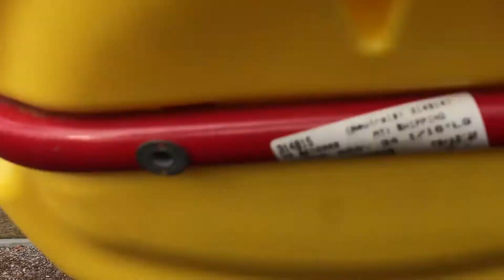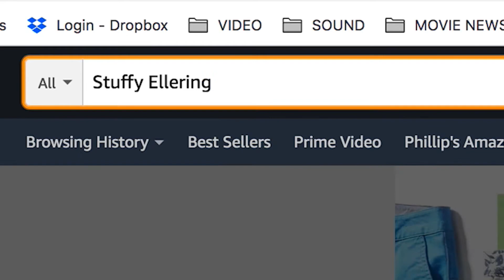Bedtime Picture Book 💤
This is the official trailer to the children's book Stuffy 2 Breaking Through! This book represents the collaborative effort of my family and is a continuation of the original Stuffy book, which was made as a way to help calm my children. We hope you enjoy it!

0:00 - Video Intro
0:11 - Drawing, Playing and Exploring
0:45 - Peek-A-Boo
0:51 - Fun on a Slide
0:55 - Mom and Son
1:00 - Shake Rattle and Roll
1:35 - Brother and Sister
1:56 - A Creative Duo
2:06 - Stuffy II
2:27 - More Tantrums
2:50 - Available Now!